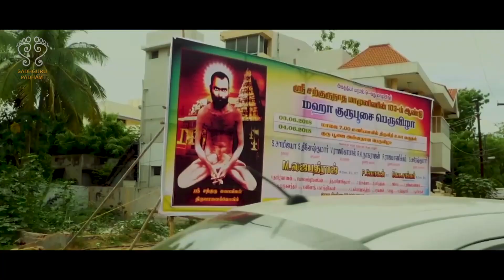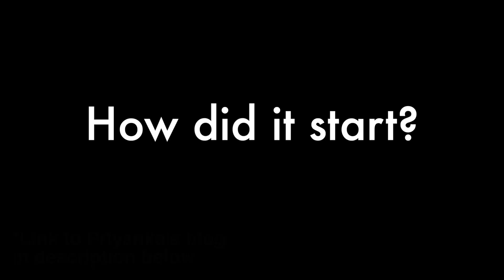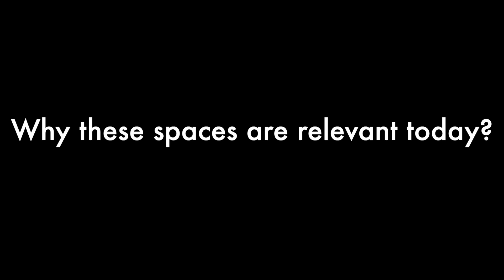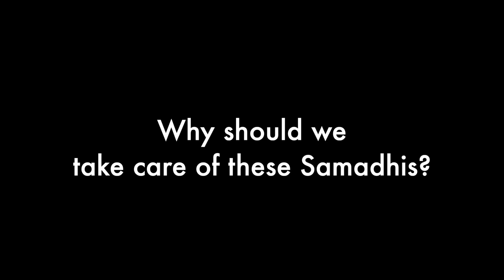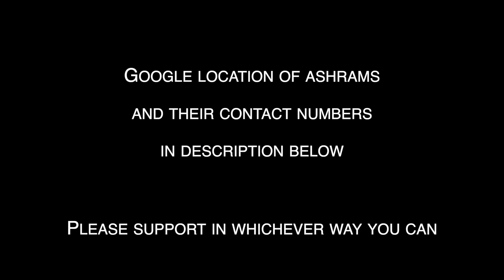HOW TO VISIT SADHGURU SHRIBRAHMA ASHRAMS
Each of the Sadhguru Shri Brahma ashrams conduct pujas and annadhanam (feeding) every month once or twice on Pournami, Thiruvonam days etc. Those of you interested can contribute towards the same, by contacting them directly.

Naduvapatti:
Phone number: English - 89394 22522, Tamil - 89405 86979

M. Subbulapuram
Ph No.: 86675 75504, 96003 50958

Trichy Thiruvanaikoil
Ph No.:

E.Vellanur near trichy
Ph No.:

Palani
ஸ்ரீ சற்குரு சுவாமிகள் சன்னதி
Adivaram, South Anna Nagar, Palani, Tamil Nadu 624601

Burliyar cave ashram
Ph No.: Jayaprakash Swami - 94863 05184, 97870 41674

Edapally Ooty
Ph No.: Mallan Swami - 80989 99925

Coimbatore RS puram
Ph No.: Ramanathanji - 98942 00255